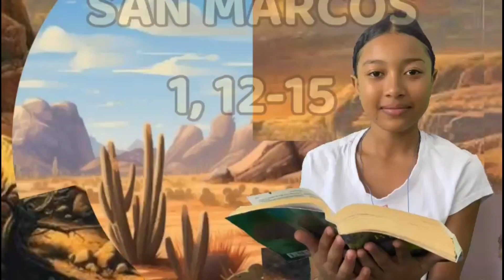Reflexión dominical minukids